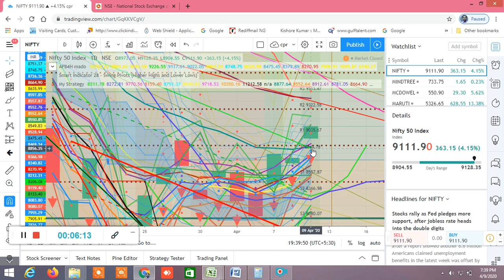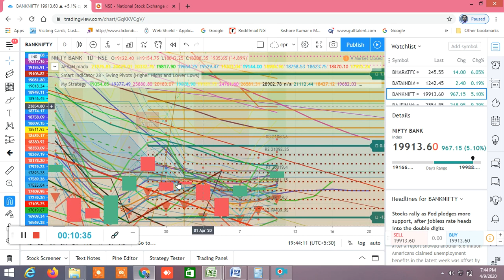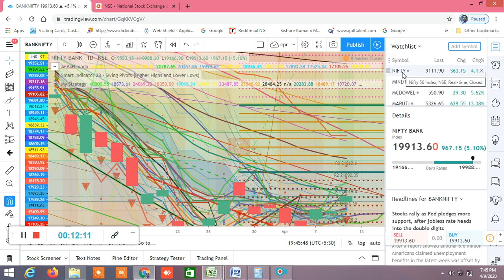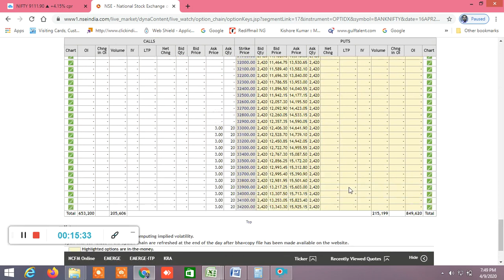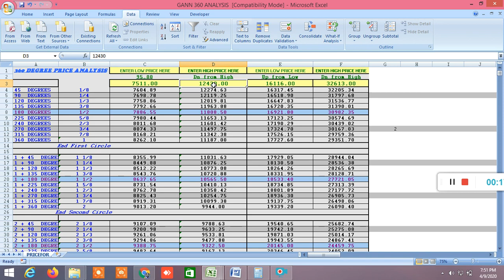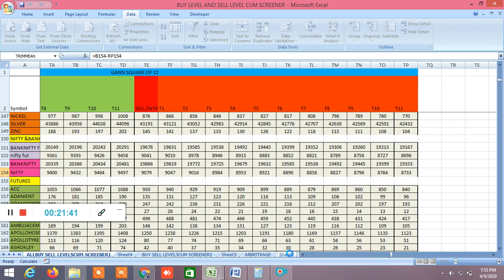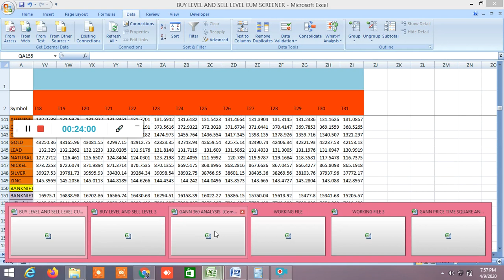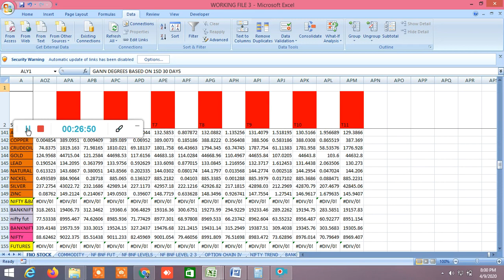NIFTY BANKNIFTY ANALYSIS FOR NEXT TRADING DAY 13.04.2020